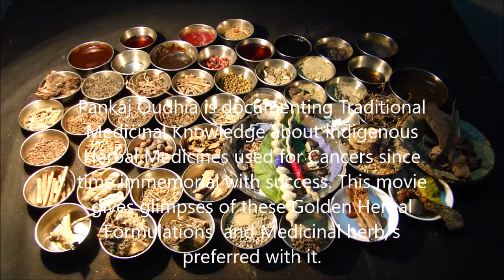Pankaj Oudhia on Recurrent Liver Cancer: Prefer Aerides multiflora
Related References
Oudhia, Pankaj (2017). Cansjera, Bhramarmar, Wattakaka and Medicinal Rice and Millets based Tribal Herbal Medicines for Recurrent Liver Cancer From Medicinal Plant Database by Pankaj Oudhia, Audio Bank Project at pankajoudhia.com .
Oudhia, Pankaj (2017). Canthium, Bhramarmar, Wattakaka and Medicinal Rice and Millets based Tribal Herbal Medicines for Recurrent Liver Cancer From Medicinal Plant Database by Pankaj Oudhia, Audio Bank Project at pankajoudhia.com .
Oudhia, Pankaj (2017). Capillipedium, Bhramarmar, Wattakaka and Medicinal Rice and Millets based Tribal Herbal Medicines for Recurrent Liver Cancer From Medicinal Plant Database by Pankaj Oudhia, Audio Bank Project at pankajoudhia.com .